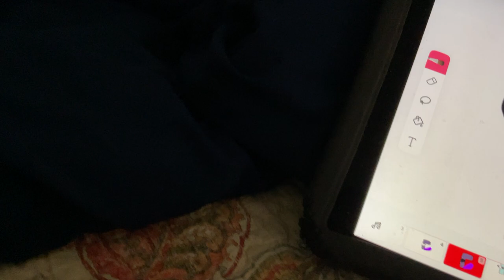Harrison's VLOG | Portuguese Band | Part 2